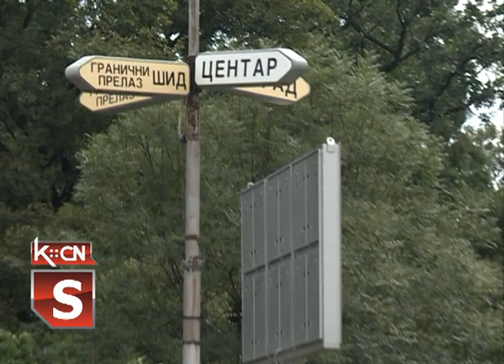Koliko deviza se može preneti preko granice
Ukoliko nameravate da unesete devize u Srbiju, prvenstveno treba da znate da je unos slobodan, ali je iznos ograničen. Povodom toga, naša novinarka Jelena Malić pitala je građane Šida, koliko su upoznati sa informacijom koliko najviše deviza sme da se unese ili iznese iz Srbije